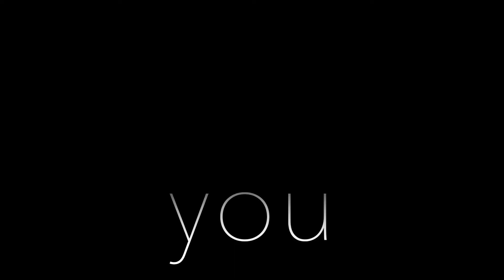Jason's Stock Media Project